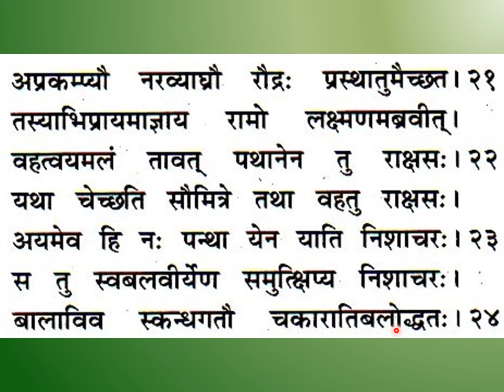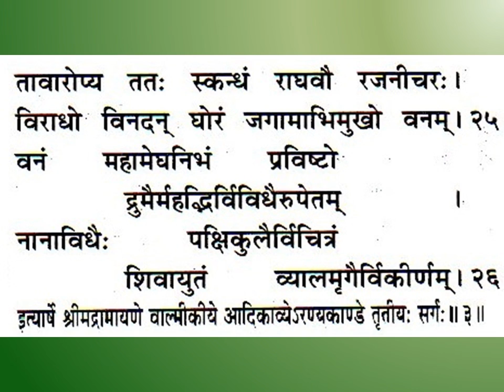श्रीमद्वाल्मीकीयरामायणम् अरण्यकाण्डम् तृतीयः सर्गः Srimad Valmiki Ramayanam Aranya Kandam, Chapter 3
Srimad Valmiki Ramayanam Aranya Kandam, Chapter 3